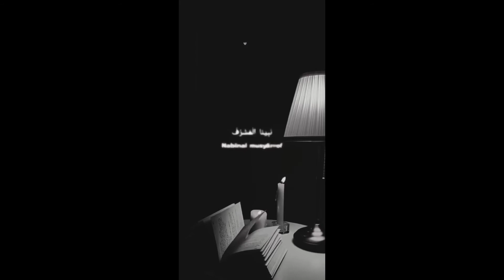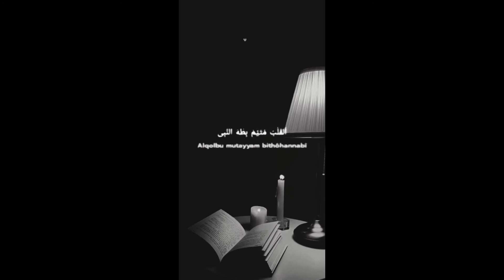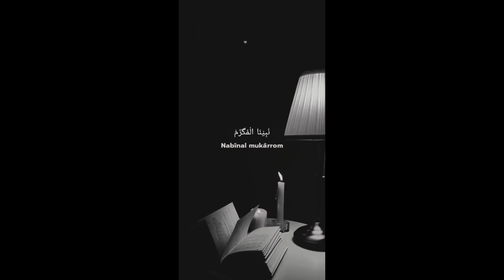Sholawat Sebelum tidur - bikin hati adem || Al Qolbu Mutayyam